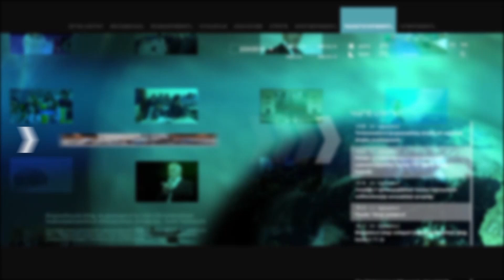Չալաբյան. «Հայաքվե»-ն կարող է փրկօղակ լինել նույնիսկ այս իշխանության համար